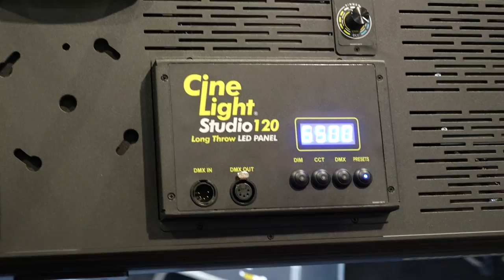Cinelight 120 long throw de Fluotec